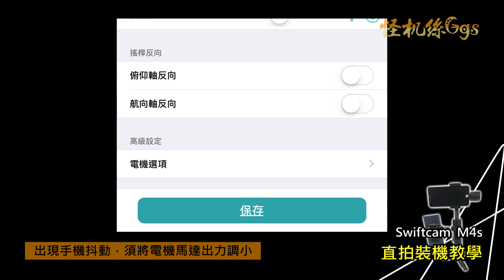SwiftCam M4s 直拍裝機教學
SwiftCam M4s 單機

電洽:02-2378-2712